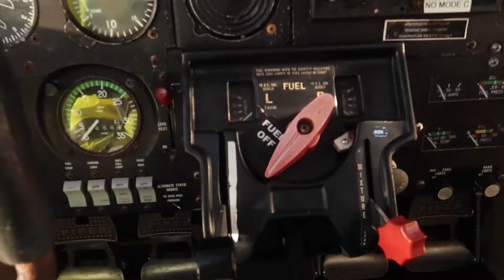First Flight of 2022 | Gusting Winds - Pilot Vlog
Having only just about two days before I run out of currency I had no option but too just do a short 50 minute local flight to keep current. I did have some good flights planned for December however the weather we was handed in December was not exactly flyable with 2 storms and my work rota. But hey ho hopefully 2022 brings some what positive chances to go flying with no more lockdowns and can actually just go zoom.

HIGHLY RATE WATCHING IN 1080P